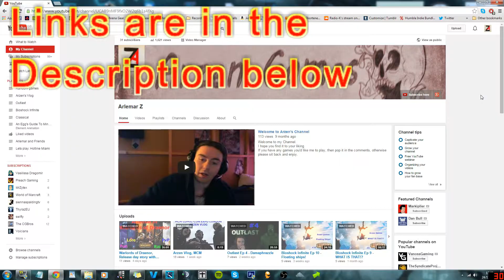Heart of the Storm - Arzen with friends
Playing with Raven in our first proper game. (Well my first game) Really enjoying this game.